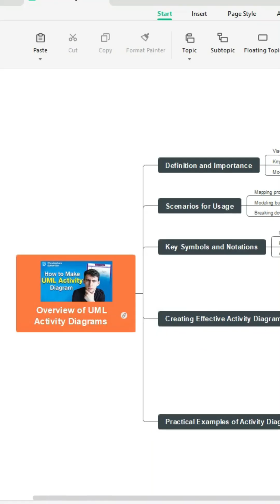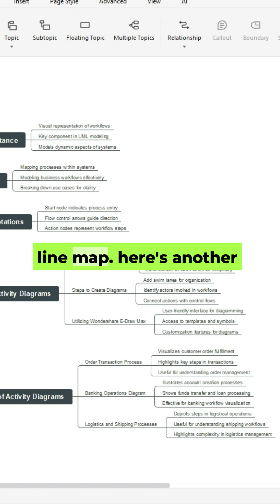🌟Video to Mind map converting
🌟Video to Mind map converting, TRY IT FOR FREE→

✅Tired of scrubbing through long videos to find key points? EdrawMind V12.2.5 just made it effortless!

🎥 Paste a YouTube link → Get a structured mind map in seconds!